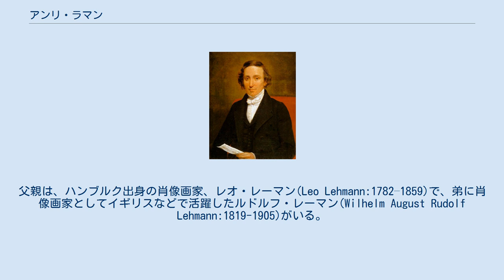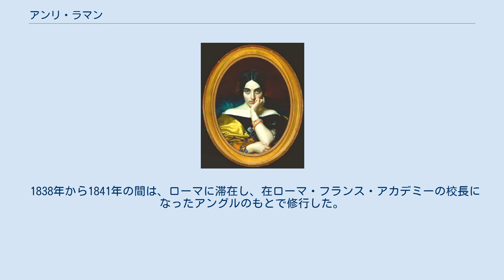アンリ・ラマン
アンリ・ラマン、ドイツ語名はハインリッヒ・レーマン（Henri Lehmann、:フランス語発音: [ɑ̃ʁi ləman]; :ドイツ語名:Heinrich Salem Lehmann、1814年4月14日 - 1882年3月30日）はドイツ生まれで、後にフランス国籍となった画家である。
 当時、ホルシュタイン公国であったキールで生まれた。
父親は、ハンブルク出身の肖像画家、レオ・レーマン(Leo Lehmann:1782–1859)で、弟に肖像画家としてイギリスなどで活躍したルドルフ・レーマン(Wilhelm August Rudolf Lehmann:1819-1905)がいる。
父親から絵を学んだ後、17歳の時にパリに出て、新古典主義の画家、ドミニク・アングルに学んだ。
アングルの優秀な弟子の一人となった。
1835年にサロン・ド・パリに出展し、2位メダル(second-class medal)に入賞し、その後毎年サロンに出展し、1840年、1848年、1855年に1位メダル(first-class medals)を受賞した。
 1838年から1841年の間は、ローマに滞在し、在ローマ・フランス・アカデミーの校長になったアングルのもとで修行した。
ローマでは作曲家のフランツ・リストとその愛人のマリー・ダグーと親しくなり、彼らの肖像画を残している。
 当時の有名な人物の肖像画を描いた。
1846年に、レジオンドヌール勲章シュヴァリエを受勲し、その年フランスの市民権を得た。
1861年からパリのエコール・デ・ボザールで教えはじめ、1875年に教授となった。